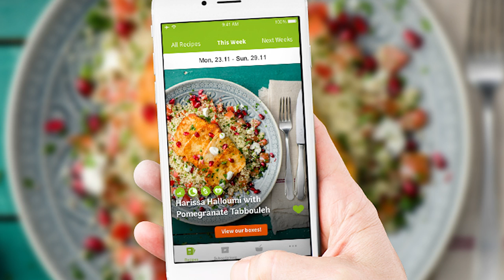NAKED Crimes!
Danelle tells us about a man going on a naked rampage that we like to call Sir StripsALot, and John tells us about a tense police standoff that has a very special type of expert arrive on scene.

to VOTE, suggest show topics and much more!

If you want to help support the Crime After Crime Podcast, sign up as a patron at